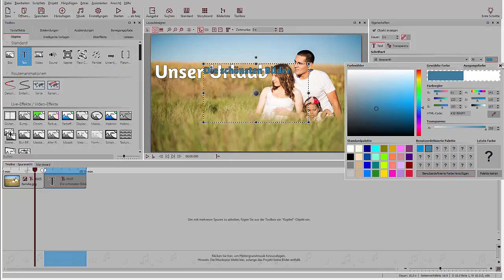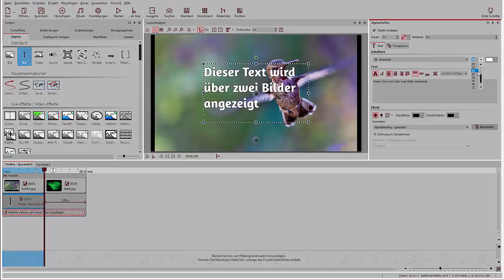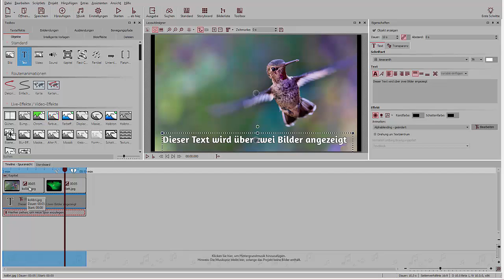AquaSoft SlideShow: Adding Text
Quick introduction to adding text/captions to your show in AquaSoft SlideShow.